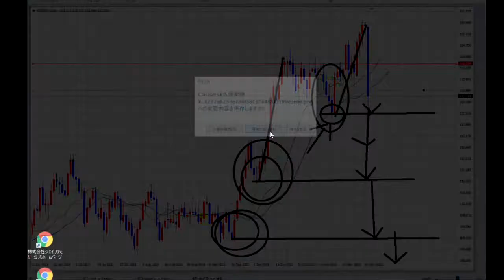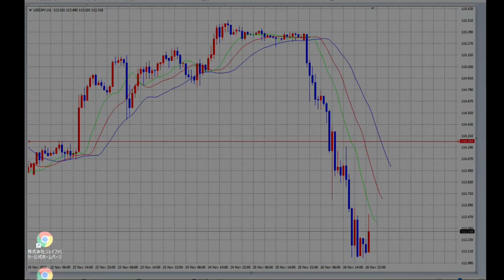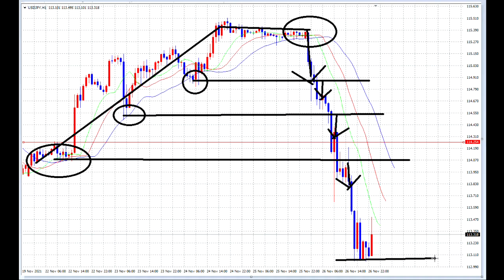【FX】12月へ向けて